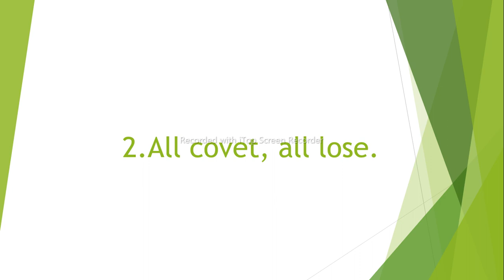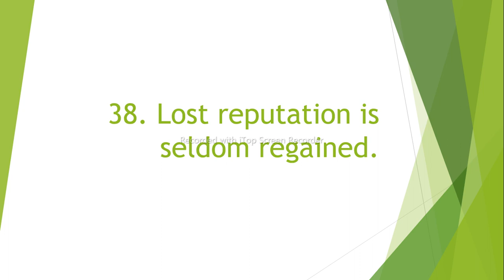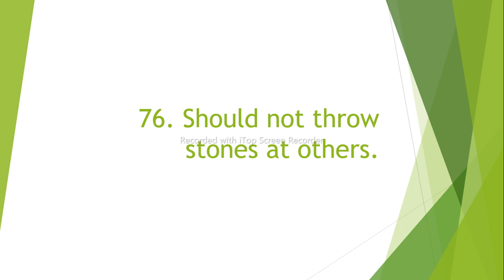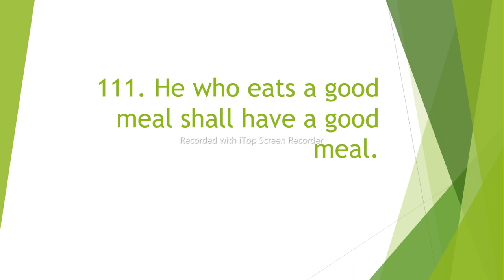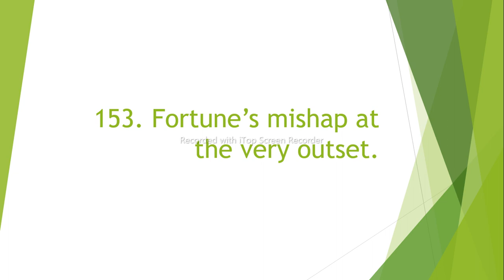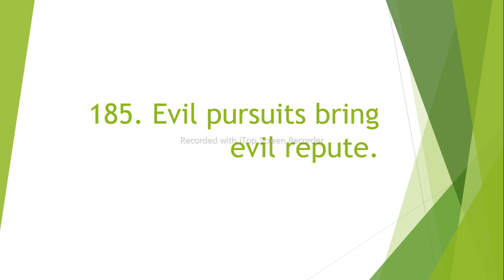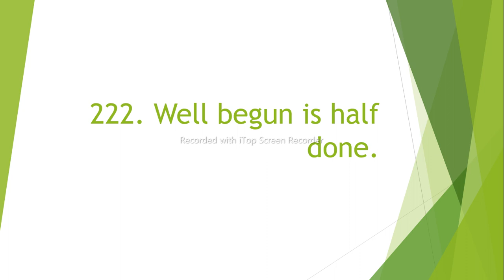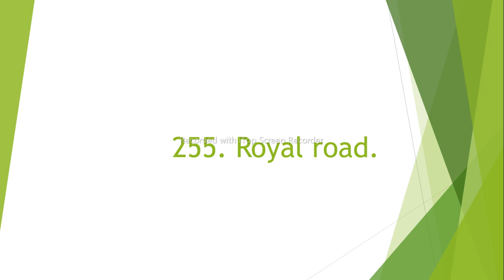proverb 250+ css,pms,ppsc,nts